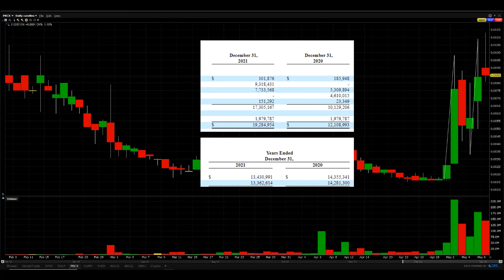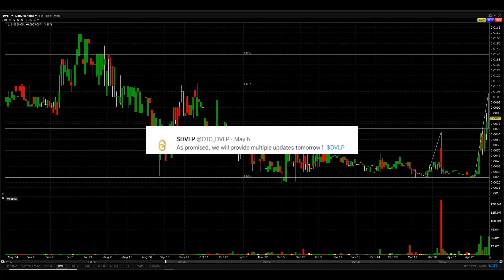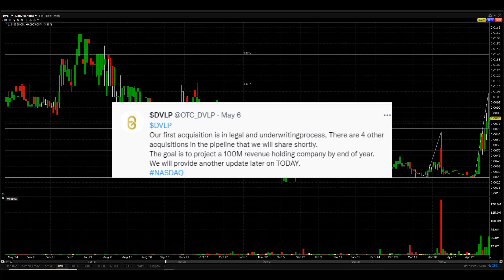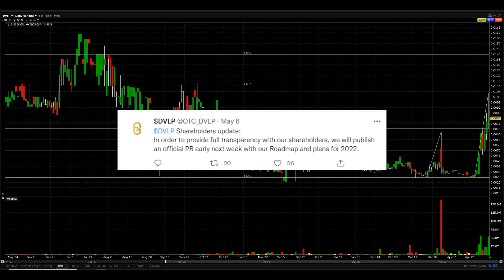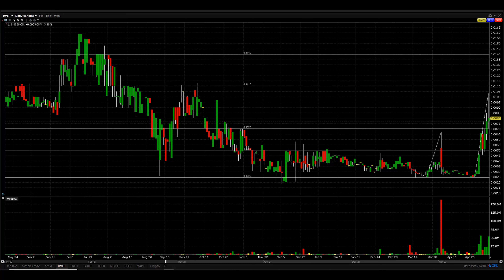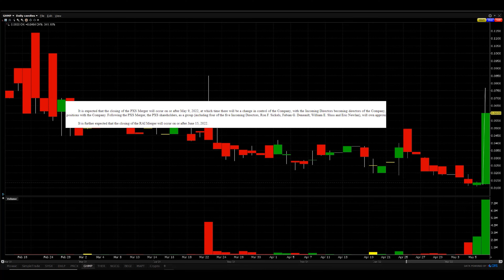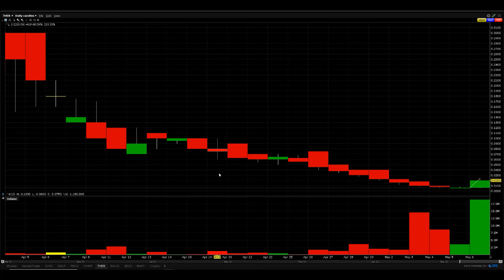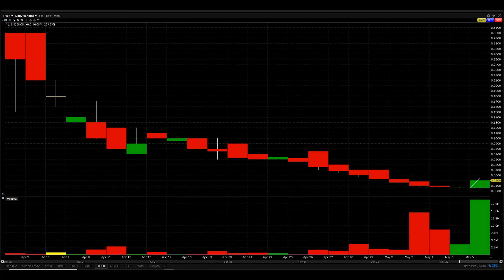Weekly Review #45: Low Float INSANITY! (May 2nd - 6th) | Simple Trade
May is THE MONTH of the OTC!

▬▬▬▬▬▬▬▬▬▬ Video Highlights ▬▬▬▬▬▬▬▬
00:00-00:30 - Intro
00:30-02:48 - SYSX 2,400% Run
02:48-05:30 - PRCX 500% Run
05:30-09:08 - DVLP 300% Run
09:08-10:34
10:34-12:34 - THER 300% And pending?!
12:34-13:13 - Summary
▬▬▬▬▬▬▬▬▬▬ References ▬▬▬▬▬▬▬▬▬▬

▬▬▬▬▬▬▬▬▬▬ About Us ▬▬▬▬▬▬▬▬▬▬▬
Step up your trading game with Simple Trade
We're the most profitable trading community in the world and we want you to be part of it. To be fair? You want to be part of it.

A trading community that connects you with the most profitable traders in the world. Swap valuable insight with other traders in a simple but secure environment where your identity is protected at all times. Join now: